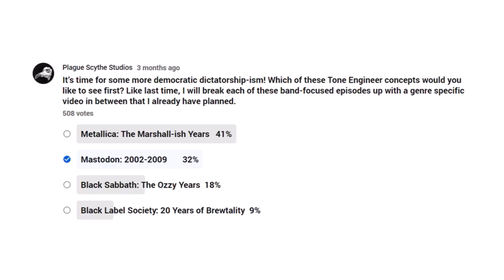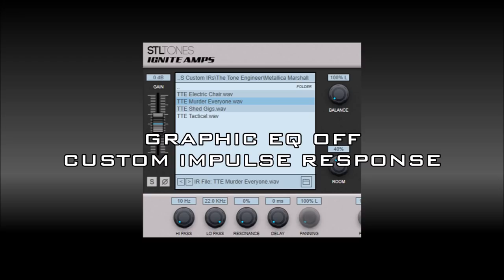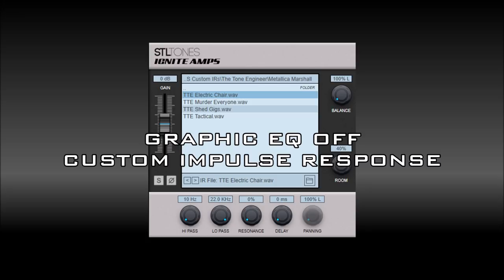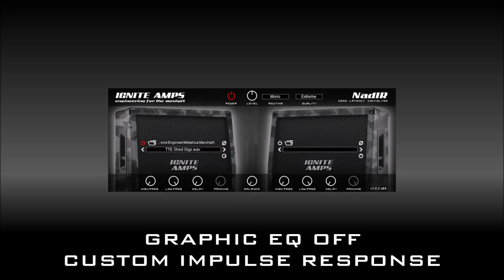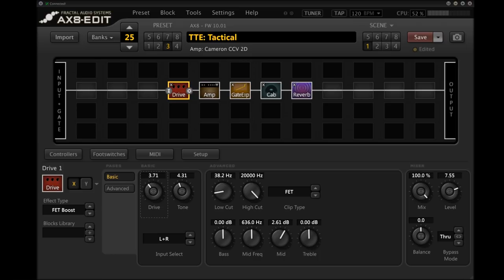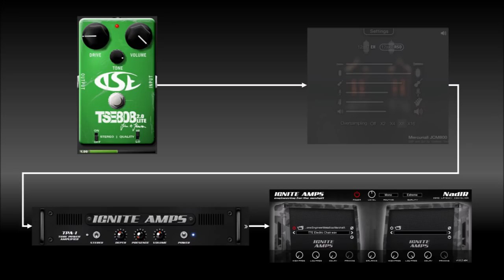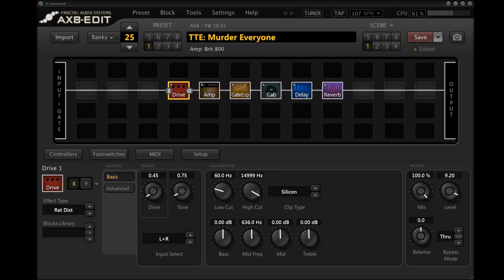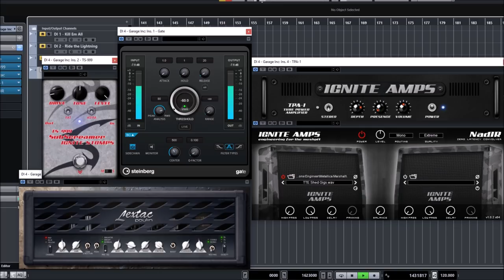Metallica's Guitar Tone - The Marshall & Wizard Years: w/ Real Amps, Fractal Audio, and Free VSTs!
Today in Plague Scythe Studios, I attempt to recreate some of my favorite British-flavored metal tones from Metallica's earliest and most adventurous albums alike!

00:00 - Intro Playthrough

02:02 - Video Objectives

02:40 - Gear is Only a Part of Metallica's Sound

04:04 - Kill 'Em All Gear Walkthrough

14:26 - RAT Pedal Clone Demo

15:14 - Kill "Em All Miked Cab vs Custom IR

15:39 - Ride the Lightning Gear Walkthrough

19:33 - TS-808 Mini Demo

20:06 - Ride the Lightning Miked Cab vs Custom IR

20:35 - Reload & Garage Inc. Gear Walkthrough

27:33 - Fulltone OCD Demo

29:56 - Free VST & AXE FX Settings

34:32 - Conclusion

36:17 - Oops...